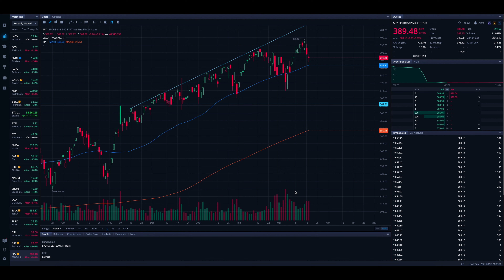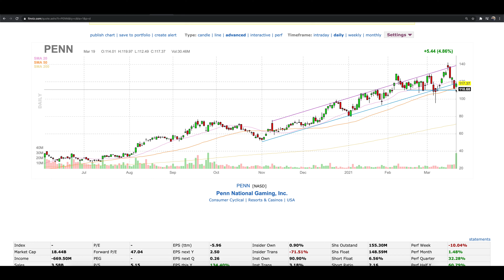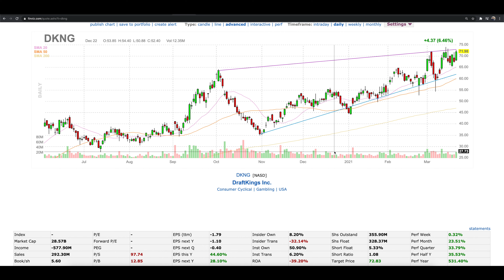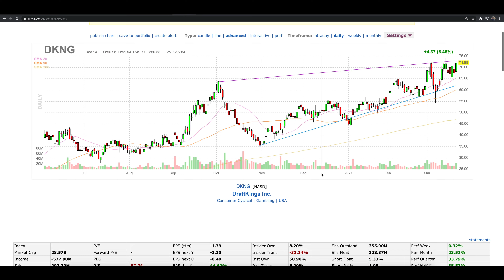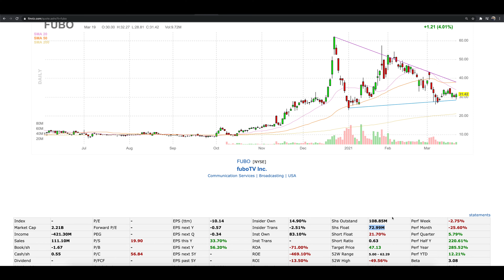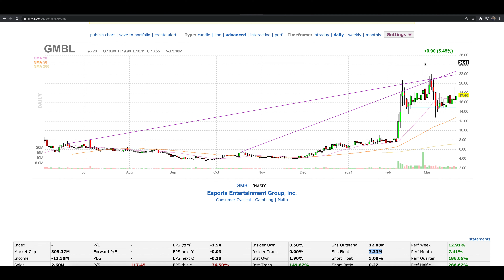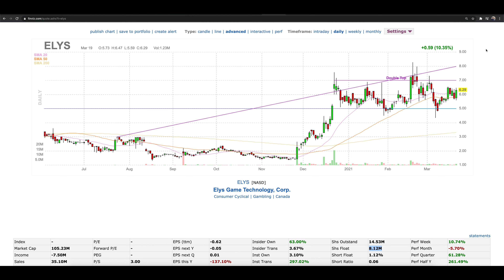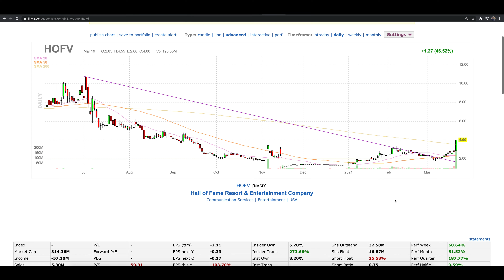7 Stocks For The Sports Betting BOOM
In this video from Stock Trends we are diving into 7 stocks to watch in the sports betting sector/industry. As more states in the United States continue to adopt sports betting (legalizing it), the demand is only going to continue to increase. We wanted to share these 7 stocks to help build out your watchlist of stocks to keep a close eye on as the sports betting space continues to develop. As always do your own due diligence before making any trades/investments and leave any questions and comments below in comments section!

                                  🔽 RESOURCES 🔽